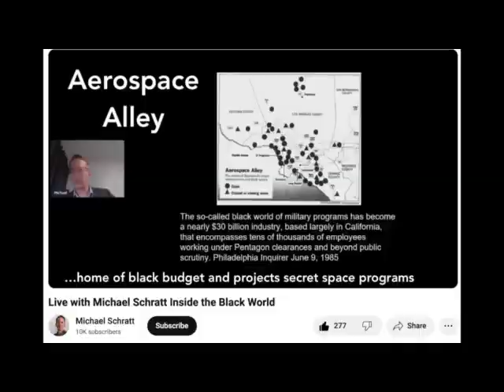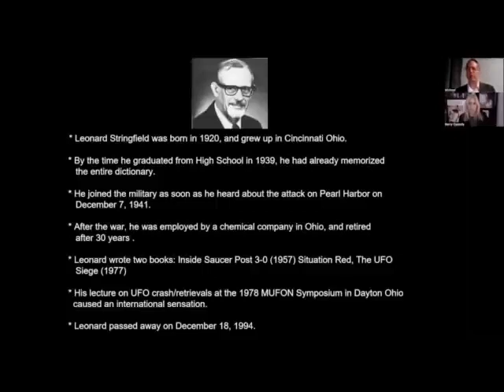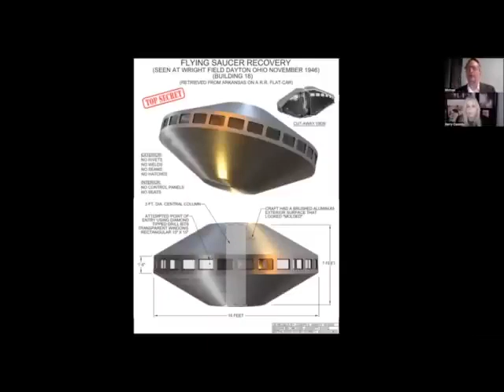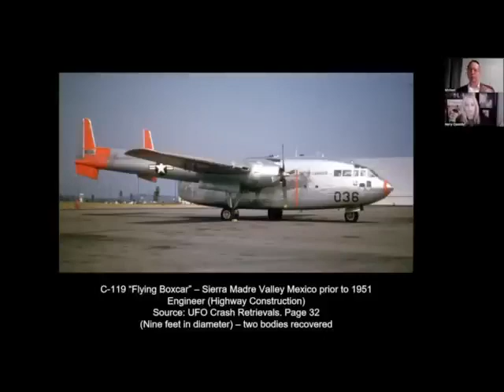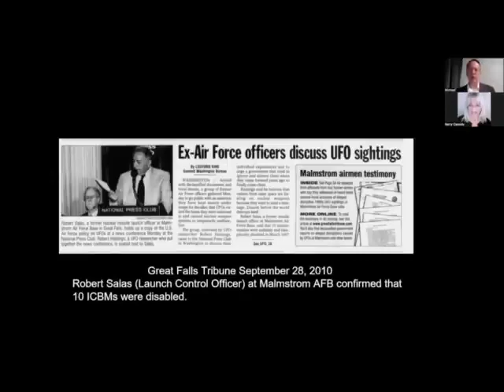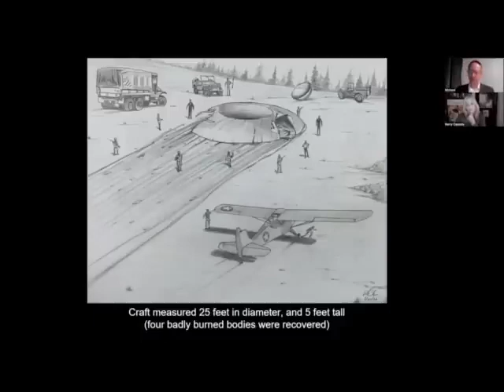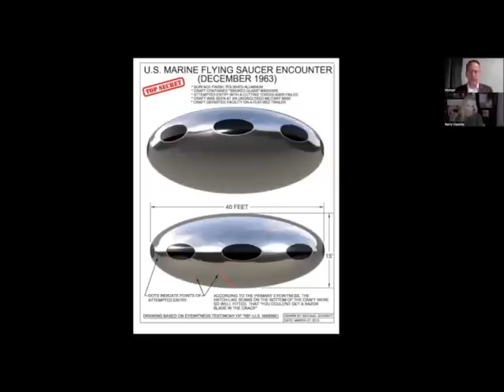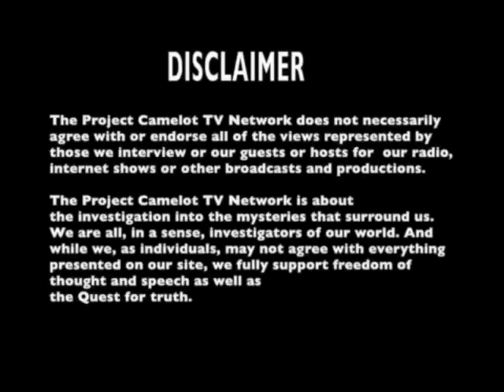Майкл Шратт - Восстановление крушения